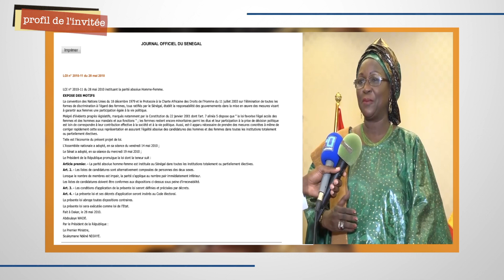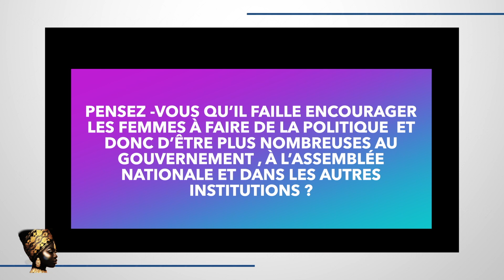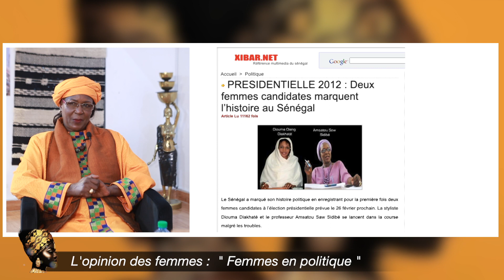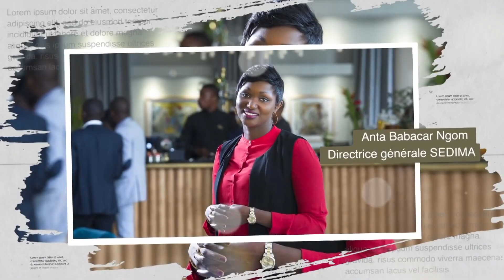L'OPINION DES FEMMES: FEMMES EN POLITIQUE AVEC LE PROFESSEUR AMSATOU SOW SIDIBÉ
𝐥’𝐎𝐏𝐈𝐍𝐈𝐎𝐍 𝐃𝐄𝐒 𝐅𝐄𝐌𝐌𝐄𝐒 est une émission où la parole est donnée aux femmes sur les thèmes importants qui les interpellent. Leurs idées, leurs réflexions pourront ainsi émerger et contribuer à construire leur leadership.
Pour ce deuxième numéro l’OPINION DES FEMMES reçoit le professeur Amsatou Sow SIDIBÉ sous le thème ‘‘FEMMES EN POLITIQUE’’